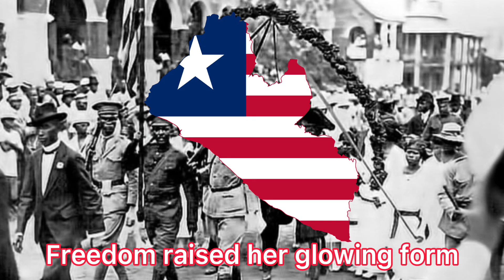“The Lone Star Forever” - Liberian Folk Song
The “Lone Star Forever is a Liberian patriotic song. The music and lyrics of Liberia’s patriotic song were written by 19 year-old Edwin Barclay in 1909. He later became the nation’s 18th president in 1930.

Lyrics

When Freedom raised her glowing form
On Montserrado’s verdant height,
She set within the dome of night,
-Midst lowering skies and thunderstorm,-
The star of Liberty!
And seizing from the waking morn,
Its burnished shield of golden flame,
She lifted it in her proud name,
And roused a nation long forlorn,
To nobler destiny!

The lone star forever,
O long may it float o’er land and o’er seas!
Desert it, no never!
Uphold it, forever!
O shout for the lone star’d banner — all hail!

Then speeding in her course along
The broad Atlantic’s golden strand,
She woke reverb’rant through the land
A nation’s loud triumphant song,
The song of Liberty!
And o’er Liberia’s alter fires
She raised the lone-starred flag unfurled
Proclaiming to an expectant world
The birth of Afric’s sons and sires
The birth of Liberty

O long may it float
O’er land and o’er seas!
Uphold it, forever!